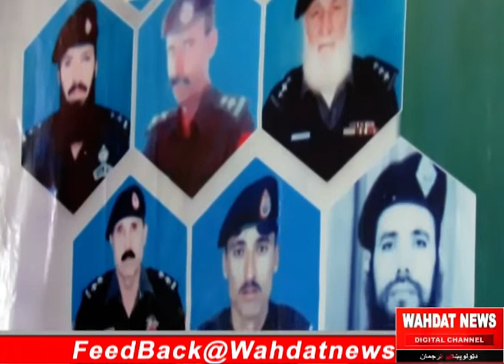Tribute paid to police martyrs in District Taank,report by Saleem Danish